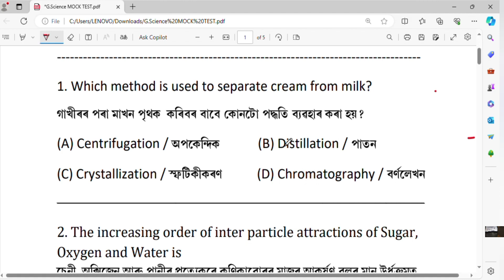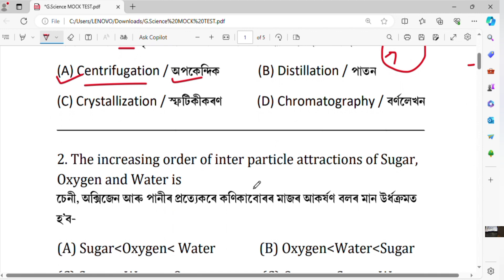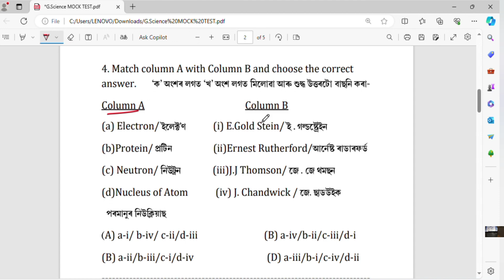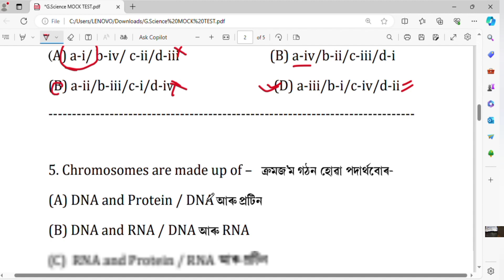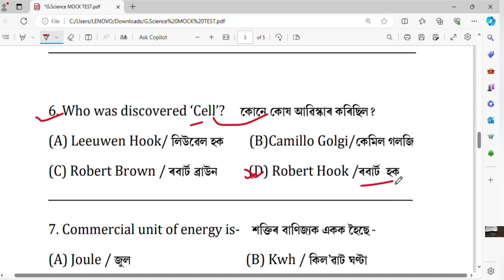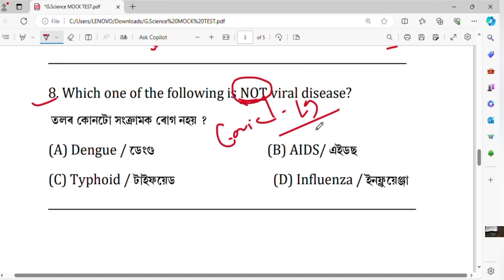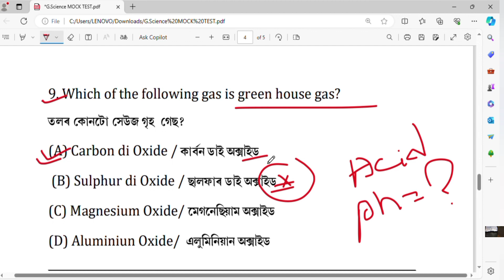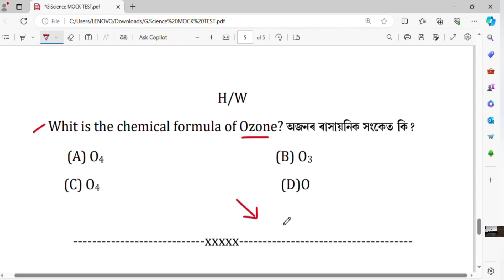Mock Test -9 | G. Science MCQs | For ADRE -2.0 Grade-3&4| Assam Police SI/AB/UB Exams